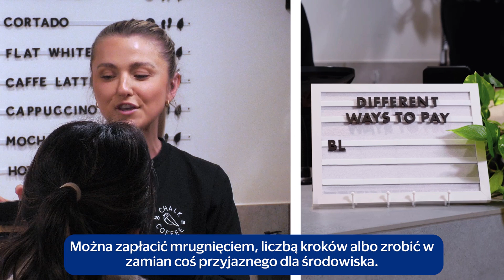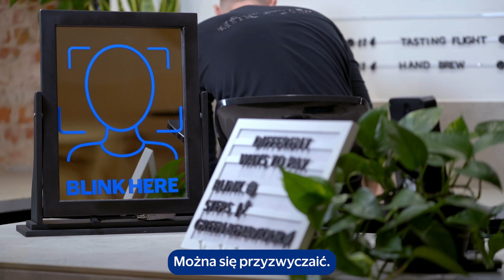Czy przyszłość płatności już tu jest?